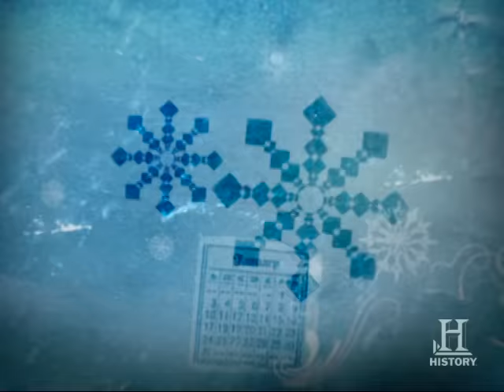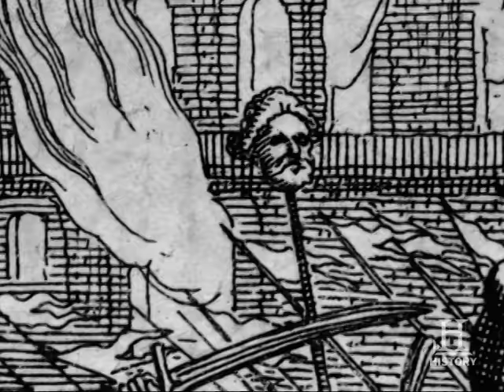History of the Holidays: Columbus Day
How Columbus Day came to be celebrated.